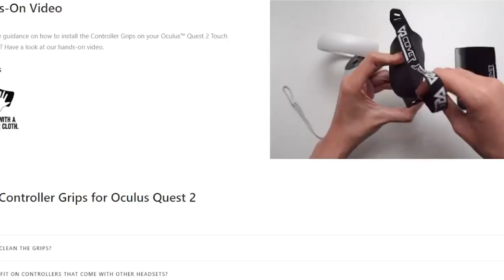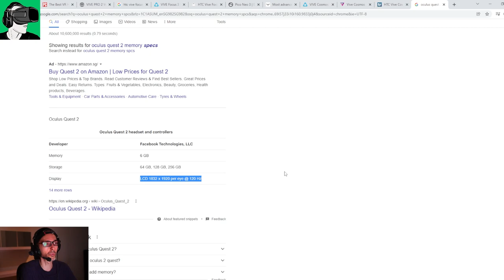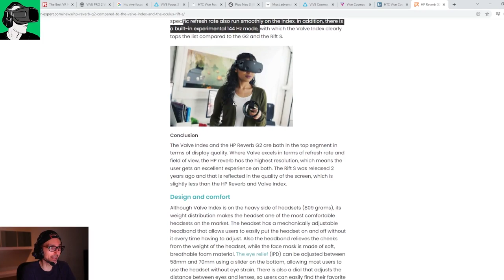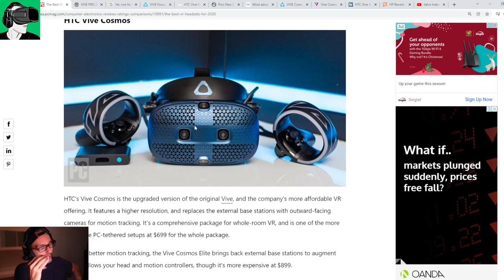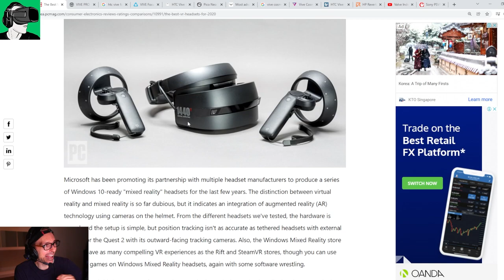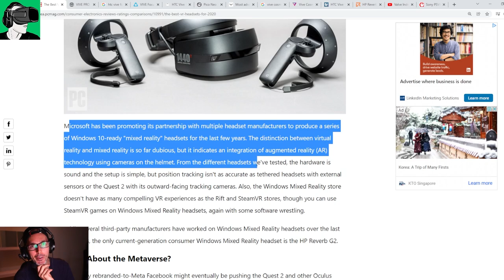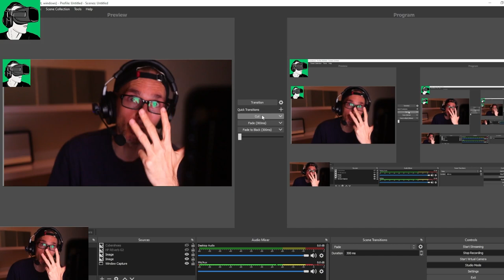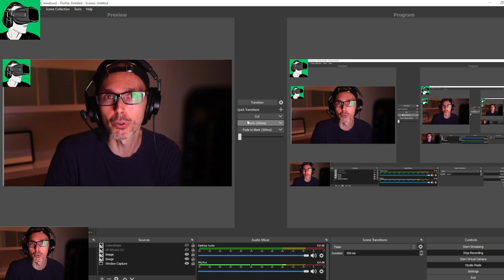Best VR headsets of 2022 ranked wrongly by PCmag.com Asia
PCMag spread misinformation & rank the best VR headsets of 2022 wrongly!

In today's video we look at the best VR headsets of 2022 ranked by PCMag.com then giving a VR Essentials comparison based on Facts. We noticed a lot of the information inside the article to be inaccurately including the chip set inside the Meta Oculus Quest 2, not having mentioned Nreal AR glasses nor the HP Reverb G2 and more.

Timestamps:
0:31 Enter to win a brand new HP Reverb G2, a new pair of Cybershoes and a USD$50 voucher to redeem with your Oculus Met Quest/SteamVR/Vive Port store and more! (enable your bell after your subscribe as we will announce the competition upon hitting 9000 subscribers);
1:30 Misinformation and issues about how VR is promoted in the Asia market including selling VR One headset from 2017 in a modern opticians chain;
2:20 PCmag.com best vr headset title could be misleading as new vr headsets will be coming out;
2:51 PCmag.com name the Meta Quest 2 Oculus Quest 2 although it has official changed its name on their website;
3:23 PCmag.com say that the Oculus Quest 2 is powered by a snapdragon 865 although the Meta Quest 2 is powered by a XR2 chip (apologies I had said 835 - but they made an error anyways);
3:45 Why the Oculus Meta Quest 2 is not the best vr headset for the consumer although it is the most advanced technology available to buy;
5:56 You do not to plug the Oculus Meta 2 into a computer which makes it convenient as it a wireless standalone;
6:30 The Oculus Meta Quest 2 can run at 120Hz although most games are developed at 90Hz helping games to be smoother and not blurry between each frame;
7:29 Valve Index vs oculus quest 2 specifications (valve own a platform called Steam and SteamVR);
9:10 Base stations are starting to become old technology as vr headsets are now using inside tracking;
10:15 Lens resolution of the Valve Index is less compared to the HP Reverb G2;
12:15 even though vr headsets can rovide 120hz or more, most vr games are developped for 120hz;
13:54 valve index controllers are better than the touch controllers on the hp reverb g2 as you can close every single finger one by one;
14:50 htc vive pro 2 field of view, graphics resolutions is better compared to the HP Reverb g2;
16:00 HTC Vive Pro 2 wand controllers vs valve index controllers;
17:00 The price of HTC Vive Pro 2 including base stations and the valve index controllers cost almost USD$3,000
18:06 The best pcvr headset that money can buy is by Varjo;
19:18 HTC Vive Cosmos complaints include bad tracking and software design;
20:20 No need for base stations with the HTC Vive cosmos;
21:28 HTC Vive cosmos Graphics card RAM required to power it vs the hp reverb g2 (the Reverb G2 requires more Ram to power than the HTC vive Cosmos;
22:00 HP Reverb G2 has better trancking and lens resolution compared to the HTC Vive Cosmos
24:00 Information about the PSVR lens resolution, controllers 2 revealed and missing in the PCmag article;
25:30 PCmag claim that windows mixed reality vr headsets are dubious, when the HP reverb g2 and the Hololens 2 provide state of the art technology.
28:00 PCmag the death of Mobile phone VR;
31:00 Vive Focus 3 Vs Pico Neo 3 Pro graphics resolution, tracking and sweet spot comparison;
32:00 Pico Neo 3 Pro clarity and high graphic resolution (with some screen dorr effect when using the 4K DP cable);
33:30 Pico Neo 3 Pro per resolution the same as the Oculus Quest 2;
34:20 Sweet spot issues with the Vive Focus 3 is hard to get right;
37:00 Pico Neo 3 Pro the best standalone vr headset for enterprise in 2021;
38:20 New vr headsets coming out in 2022 including Meta Cambria, Apple VR, PSVR 2, Valve Index Wireless Standalone, Arpara Joker All in one, Lynx R1 Mixed Reality;
40:00 Best Vr headsets available to buy today by VR Essentials and conclusion;